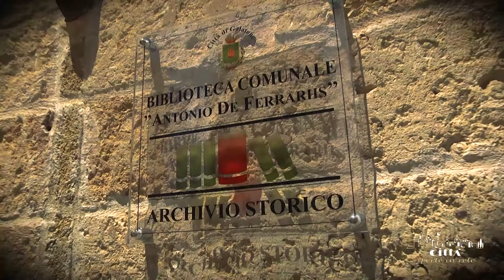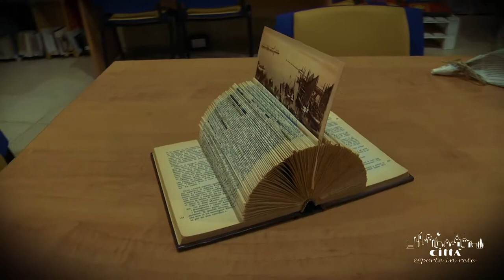Ville de Galatone - Palais Lercari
Le palais Lercari a été défini le “palais de la honte” en raison de l’état d’abandon dans lequel il se trouvait pendant longtemps.
Il est l’une des plus importants monuments de Galatone, à tel point que l’administration communale l’a requalifié et le 30 juillet 1958 il l’a inauguré à la mémoire de Antonio De Ferraris, autrement dit Il Galateo, la plus importante personnalité académique et culturelle de Galatone.
Le palais se développe sur deux étages et l'accès au rez-de-chaussée est permis par un atrium ouvert, constitué de cinq pièces.